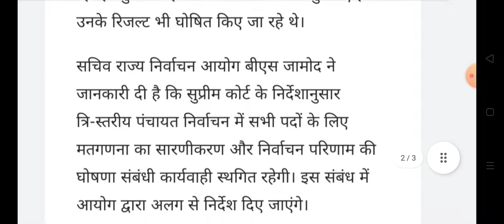Mp Panchayat elections latest big News || Madhay Pardesh Panchayat chunav news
Mp Panchayat elections latest big News || Madhay Pardesh Panchayat chunav news Madhaya Pardesh Panchayat elections latest update December 2021
Madhaya Pardesh sarpanch chunav latest news today
Madhya Pradesh Gram Panchayat elections news2021
Madhya Pradesh chunav nirvachan aayog news
Panchayat elections 2021

MadhyaPradeshPanchayatChunavLatestNews today